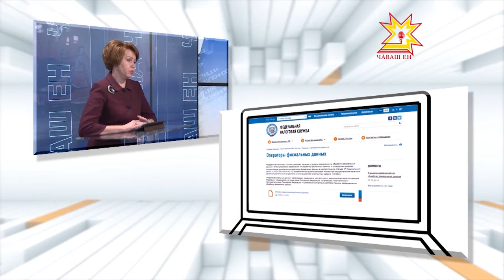По существу. Выпуск 08.06.2017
Гость  программы - руководитель Управления Федеральной налоговой службы по Чувашской Республике Марина Петрова